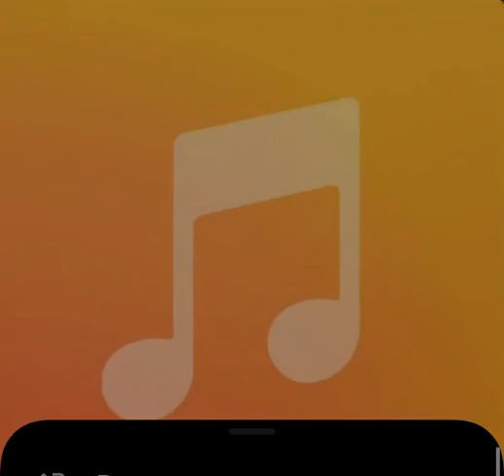Lucki - Overseas (HQ Snippet)